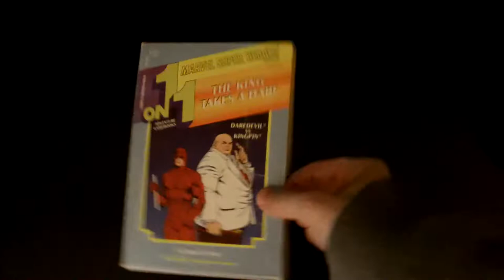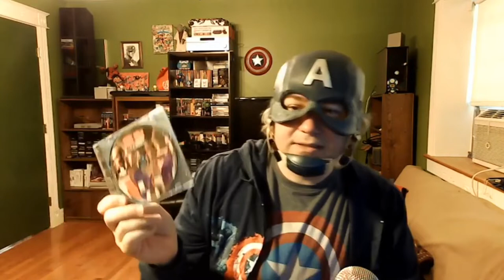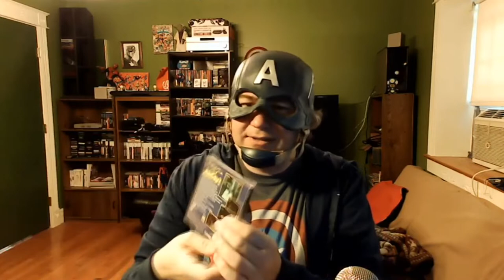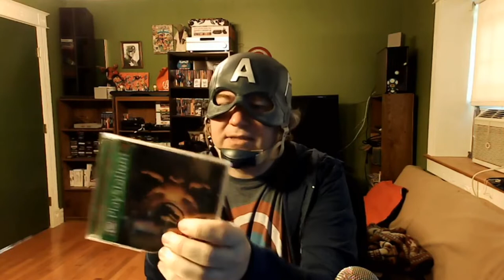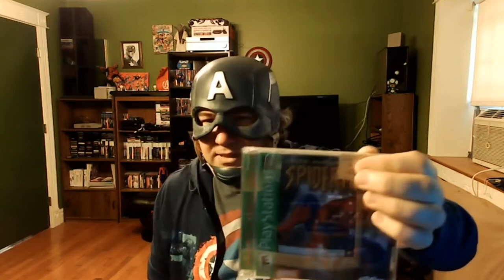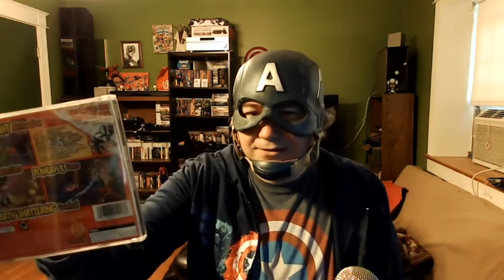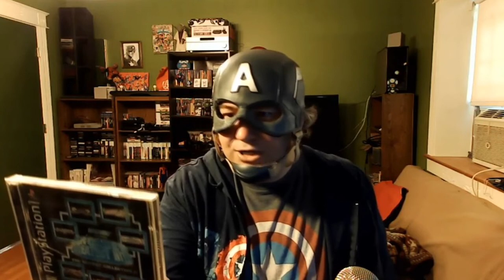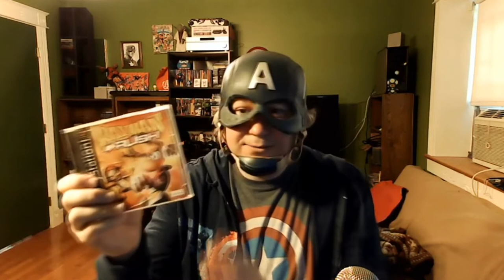Playstation 5 Is Coming Soon But How About My PS1 Collection - What Is My Collection Missing?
I thought I would share my Playstation 1 collection. I only buy what I plan to play or sometimes get some in large sets. What games should I add to my collection?